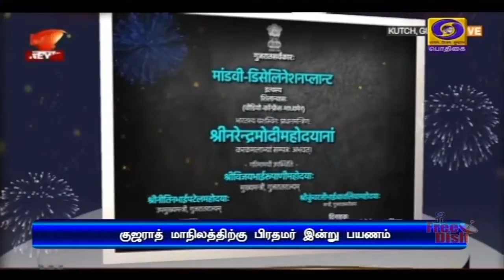விவசாயிகளின் நலனுக்காகவே புதிய வேளாண் சட்டங்கள்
விவசாயிகளின் நலனைக் கருத்தில் கொண்டே  அரசு புதிய வேளாண் சட்டங்களை கொண்டு வந்துள்ளது
 - பிரதமர் நரேந்திர மோதி